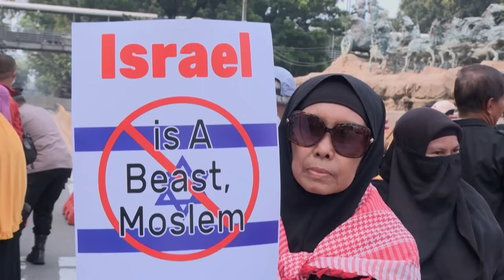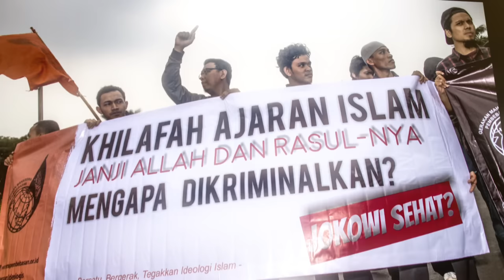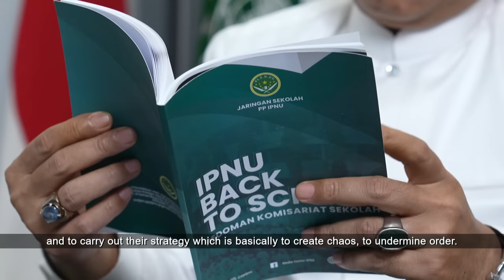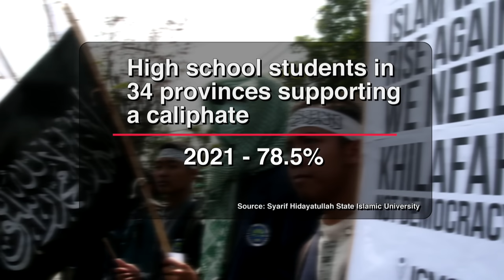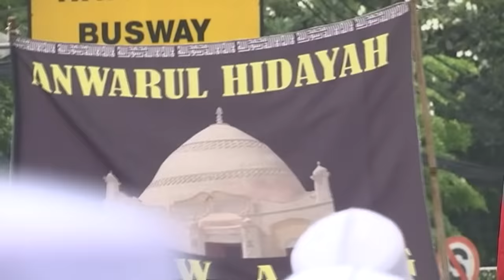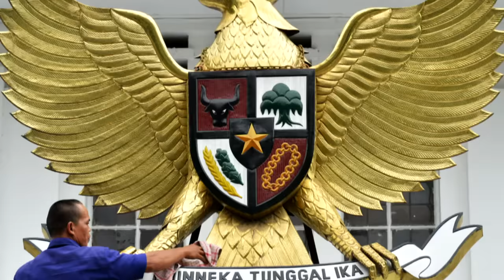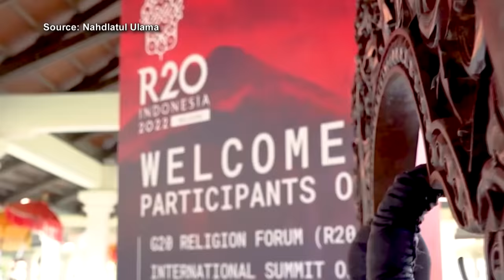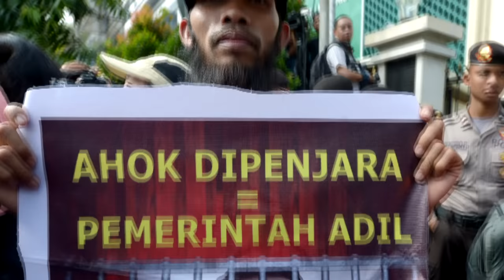Is Indonesia Still A Bastion Of Moderate Islam & Diversity? | Insight | Full Episode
Earlier in the year, Nahdlatul Ulama, the largest Islamic organisation in the world, celebrated its 100th Anniversary. At its Centennial, it called for Muslims to anchor their faith on the nation-state, rather than a universal caliphate. NU reiterated a need for moderate Islam, in line with Indonesia's secular political identity, eschewing radicalisation.

Meanwhile, anti-Israel protests have led to the cancellation of the U-20 World Cup in Indonesia. Some fear that the politicisation of religion has already begun as the Presidential election approaches. Can Indonesia’s unique brand of religion, known as Islam Nusantara, prevent a repeat of the religious riots in 2019?

0:00 Introduction
03:46 What is Moderate Islam?
08:45 Politicisation of Islam
14:25 Progressive Islam vs critics
20:37 President Joko Widodo’s firm stance against hard-liners.
26:37 Is conservatism growing in Indonesia?
29:31 Impact of regional autonomy laws on minorities
39:02 Repeat of identity politics in 2024 presidential elections?